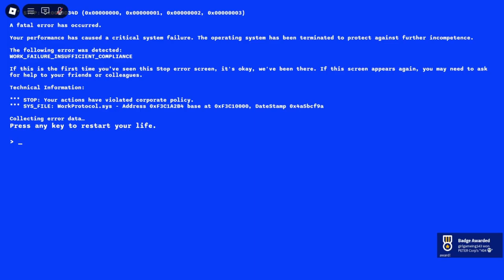ROBLOX RUSHED OUT but i failed and gave up (first attempt ig)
worst gamer moments ever.